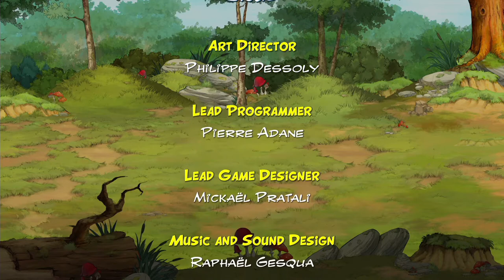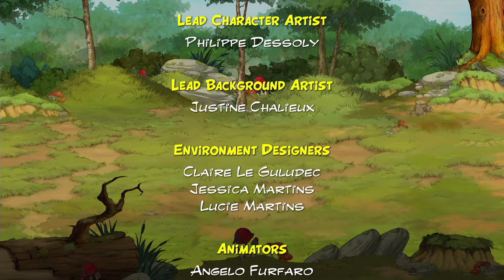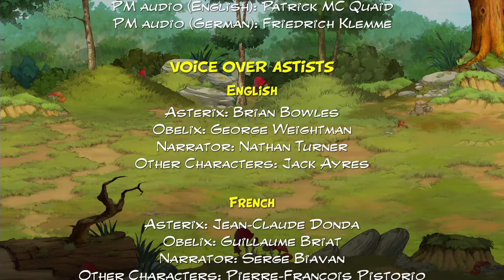Acte VI Astérix et Obélix Baffez les tous! (Nintendo Switch)